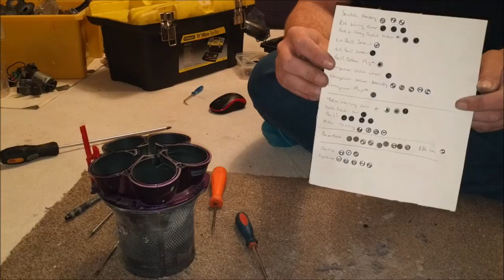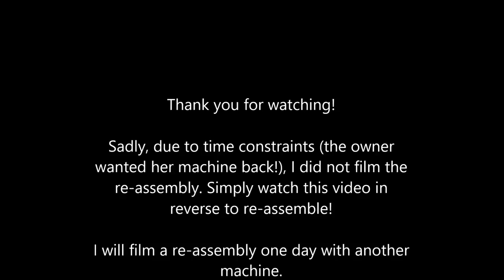Dyson DC25 Stripdown - Full Componentisation!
Today's lecture covers fully stripping down to it's component form a Dyson DC25 vacuum cleaner. Covering the main machine, motor, cyclone and brushroll, everything! Comment if you need help, grab a fair few beers and enjoy!